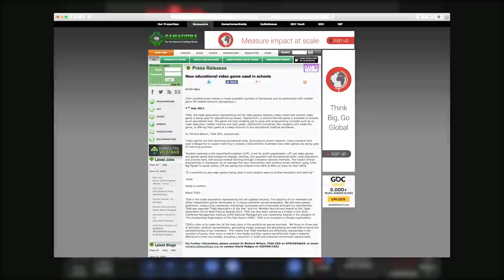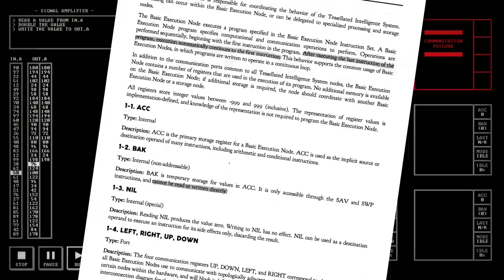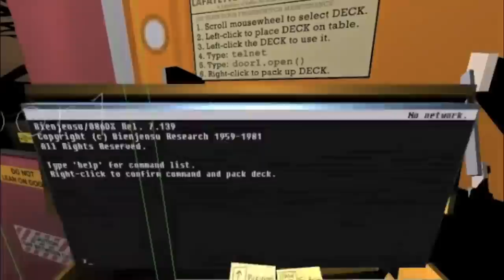Puzzle Solving... or Problem Solving?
Most puzzle games are about discovering the one, designer-intended answer to a conundrum. Let's look at a different take on the puzzle genre, which takes inspiration from real-world problem solving.

Sources

Games shown in this episode (in order of appearance):

Infinifactory (Zachtronics, 2015)
The Talos Principle (Croteam, 2014)
Snakebird (Noumenon Games, 2015)
Portal (Valve Corporation, 2007)
Limbo (Playdead, 2010)
The Swapper (Facepalm Games, 2013)
Mini Metro (Dinosaur Polo Club, 2015)
Kerbal Space Program (Squad, 2015)
Spacechem (Zachtronics, 2011)
Minecraft (Mojang, 2011)
Infiniminer (Zachtronics, 2009)
The Codex of Alchemical Engineering (Zachtronics, 2008)
Bureau of Steam Engineering (Zachtronics, 2008)
KOHCTPYKTOP: Engineer of the People (Zachtronics, 2009)
TIS-100 (Zachtronics, 2015)
Human Resource Machine (Tomorrow Corporation, 2015)
Quadrilateral Cowboy (Blendo Games, 2016)
World of Goo (2D Boy, 2008)
Bridge Constructor (Headup Games, 2012)
The Witness (Thekla, Inc, 2016)

Music used in this episode:

Human Ingenuity (Infinifactory)
Working (Spacechem)
Resource Site 528.81 (Infinifactory)
In Motion (Trent Reznor and Atticus Ross)
Opening (Spacechem)
Proving Grounds (Infinifactory)